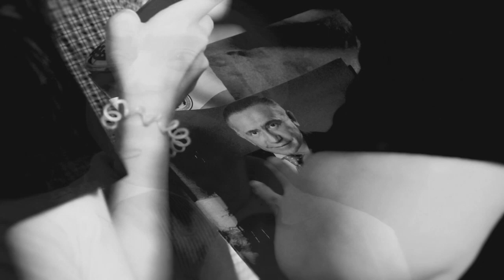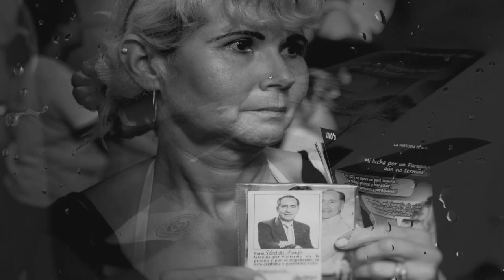EDITORIAL LINO OVIEDO (02-02-2023)